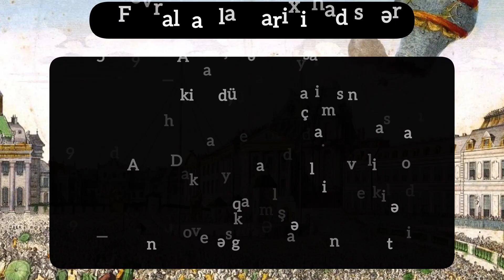Tarixdə bu gün: 2 Fevral tarixdə baş vermiş hadisələr